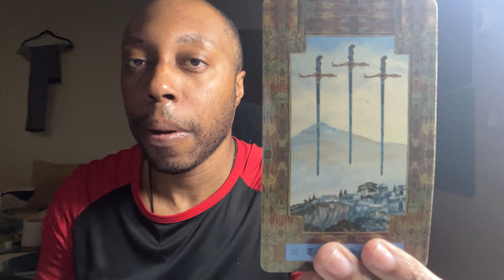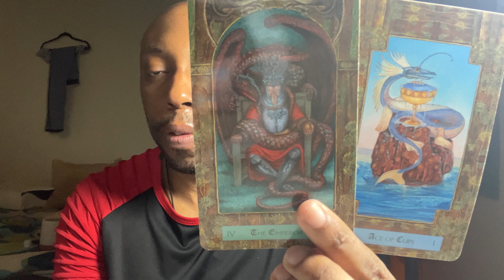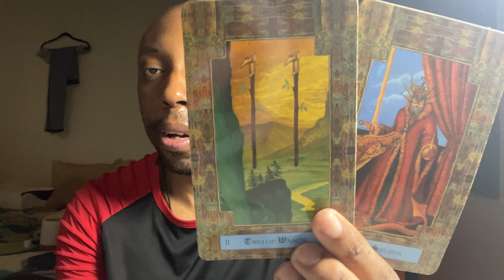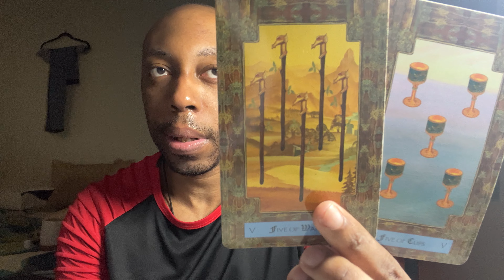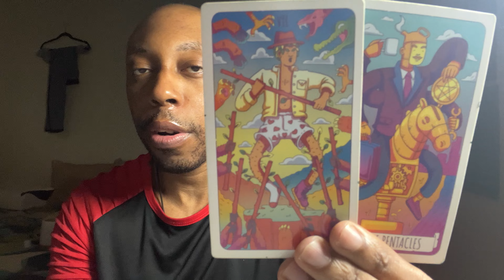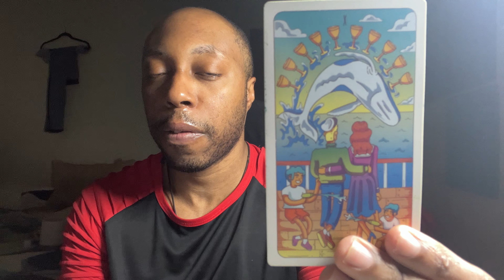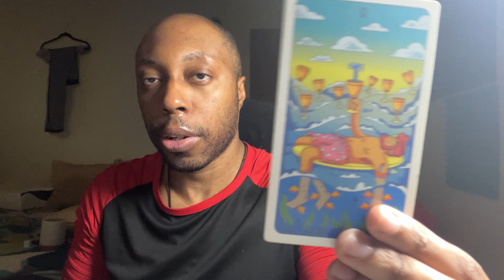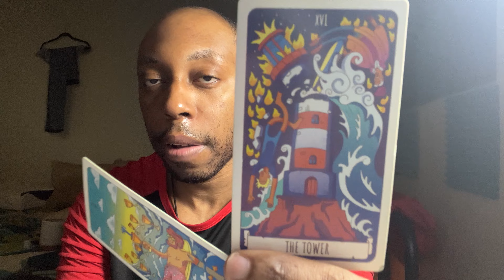♊️GEMINI:Your Ex Is On Their BEST BEHAVIOR